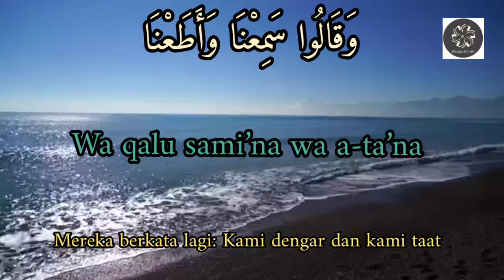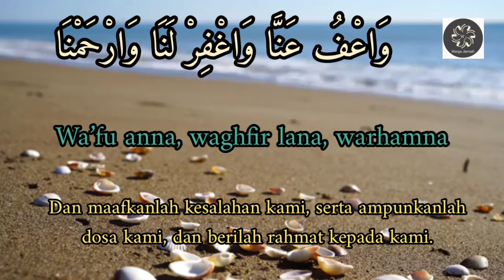Quran Surah 2 | Al-Baqarah | Amanar Rasul | Ayat 285-286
Bismillaah ar-Rahman ar-Raheem
Amanar-rasulu bima unzila ilayhi min rabbihi wal-muminun
Kullun amana billahi wa mala ikatihi wa kutubihi wa rusulih
La nufarriqu bayna ahadin min rusulih
Wa qalu sami’na wa a-ta’na ghufranaka rabbana wa ilaykal masir
La yukallifullahu nafsan illa wus’aha
Laha ma kasabat wa alayha maktasabat
Rabbana la tu akhidhna in nasina au akhta’na
Rabbana wa la tahmil alayna isran kama
Hamaltahu alalladhina min qablina
Rabbana wa la tuhammilna ma la taqata lanabih
Wa’fu anna, waghfir lana, warhamna
Anta maulana fansurna alal-qaumil-kafirin

آمَنَ الرَّسُولُ بِمَا أُنزِلَ إِلَيْهِ مِن رَّبِّهِ وَالْمُؤْمِنُونَ ۚ كُلٌّ آمَنَ بِاللَّهِ وَمَلَائِكَتِهِ وَكُتُبِهِ وَرُسُلِهِ لَا نُفَرِّقُ بَيْنَ أَحَدٍ مِّن رُّسُلِهِ ۚ وَقَالُوا سَمِعْنَا وَأَطَعْنَا ۖ غُفْرَانَكَ رَبَّنَا وَإِلَيْكَ الْمَصِيرُ -
2:285

لَا يُكَلِّفُ اللَّهُ نَفْسًا إِلَّا وُسْعَهَا ۚ لَهَا مَا كَسَبَتْ وَعَلَيْهَا مَا اكْتَسَبَتْ ۗ رَبَّنَا لَا تُؤَاخِذْنَا إِن نَّسِينَا أَوْ أَخْطَأْنَا ۚ رَبَّنَا وَلَا تَحْمِلْ عَلَيْنَا إِصْرًا كَمَا حَمَلْتَهُ عَلَى الَّذِينَ مِن قَبْلِنَا ۚ رَبَّنَا وَلَا تُحَمِّلْنَا مَا لَا طَاقَةَ لَنَا بِهِ ۖ وَاعْفُ عَنَّا وَاغْفِرْ لَنَا وَارْحَمْنَا ۚ أَنتَ مَوْلَانَا فَانصُرْنَا عَلَى الْقَوْمِ الْكَافِرِينَ - 2:286

Terjemah Arti: Rasul telah beriman kepada Al Quran yang diturunkan kepadanya dari Tuhannya, demikian pula orang-orang yang beriman. Semuanya beriman kepada Allah, malaikat-malaikat-Nya, kitab-kitab-Nya dan rasul-rasul-Nya. (Mereka mengatakan): "Kami tidak membeda-bedakan antara seseorangpun (dengan yang lain) dari rasul-rasul-Nya", dan mereka mengatakan: "Kami dengar dan kami taat". (Mereka berdoa): "Ampunilah kami ya Tuhan kami dan kepada Engkaulah tempat kembali". — Quran Surat Al-Baqarah Ayat 285

Allah tidak membebani seseorang melainkan sesuai dengan kesanggupannya. Ia mendapat pahala (dari kebajikan) yang diusahakannya dan ia mendapat siksa (dari kejahatan) yang dikerjakannya. (Mereka berdoa): "Ya Tuhan kami, janganlah Engkau hukum kami jika kami lupa atau kami tersalah. Ya Tuhan kami, janganlah Engkau bebankan kepada kami beban yang berat sebagaimana Engkau bebankan kepada orang-orang sebelum kami. Ya Tuhan kami, janganlah Engkau pikulkan kepada kami apa yang tak sanggup kami memikulnya. Beri maaflah kami; ampunilah kami; dan rahmatilah kami. Engkaulah Penolong kami, maka tolonglah kami terhadap kaum yang kafir". — Quran Surat Al-Baqarah Ayat 286